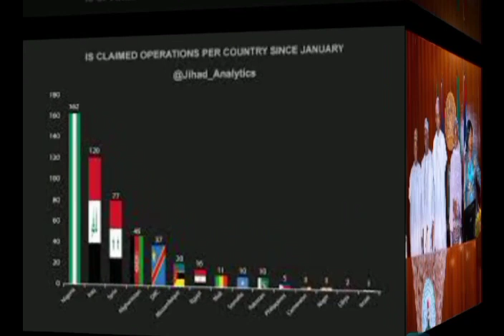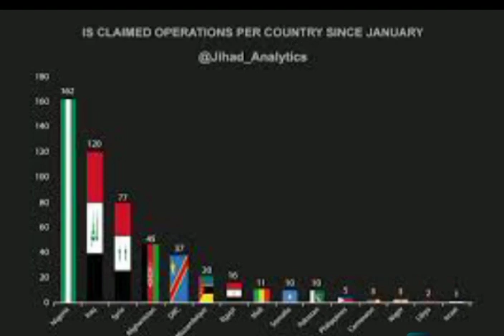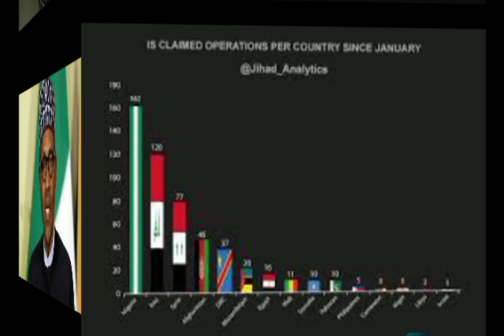BREAKING: UNDER BUHARI, NIGERIA HAS ONLY PROGRESS IN ONE ASPECT. full gist